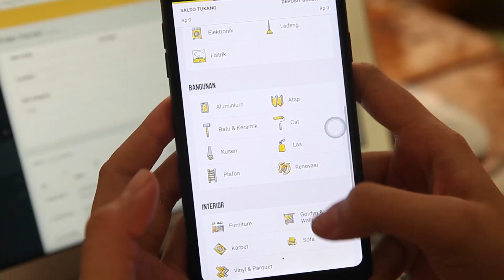Mengintip Suasana Ruang Kerja di Kantor Tukang.com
Tukang.com adalah aplikasi marketplace yang mempertemukan antara pemiliki properti dengan penyedia jasa konstruksi. Didirikan tahun 2015, layanan Tukang.com mencakup layanan mulai dari mekanikal elektrikal, bangunan, interior, landscape, hingga desain. Layanan ini tersedia di lingkup Jabodetabek.